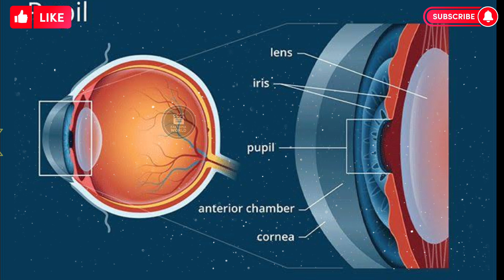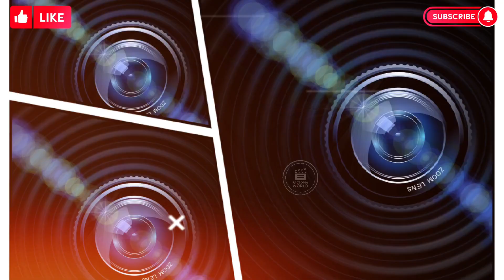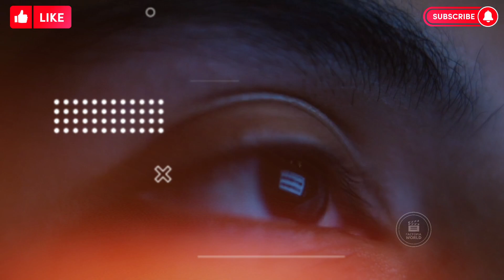Can the human eye see in 8k?| human eye resolution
Can the human eye see in 8k?| human eye resolution| human eye diagram | human eye structure
Aoa
in this video i discussed a topic on human eyeball and its structure.
   اس ویڈیو میں ہم نے آپ کو آنکھوں کے بارے میں بتایا ہے۔پکسل میں کس طرح کام کرتی ہیں اور آنکھوں کی روشنی کتنی ہےاور ان کا مقابلہ Digital camera کر سکتا ہے یا نہی۔ وڈیو کہ ضرور دیکھیے گا۔

_______solved queries_________
how human eyes work.
human eye and digital camera resolution.
eyes model.
how human I work animation in Hindi Urdu.
eyes light.
can human eyes see in 8k resolution.
what is the resolution of human eye.
kids eyes.
the resolution of the human eye.
eyes contact.